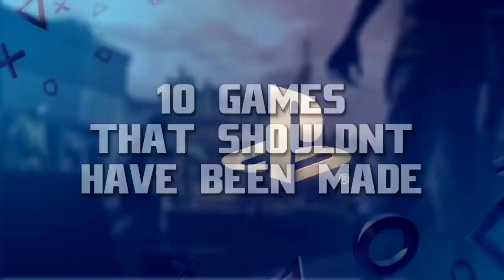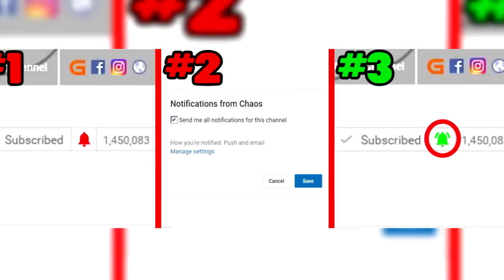10 Games That Should Have NEVER Been Made | Chaos